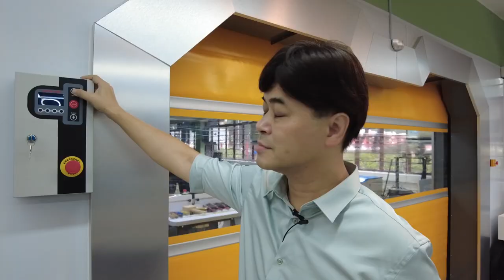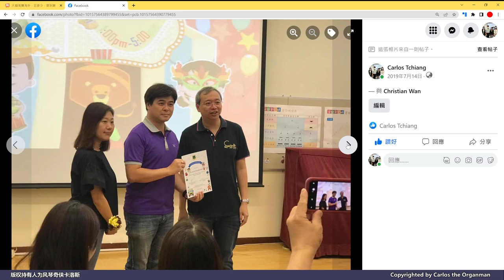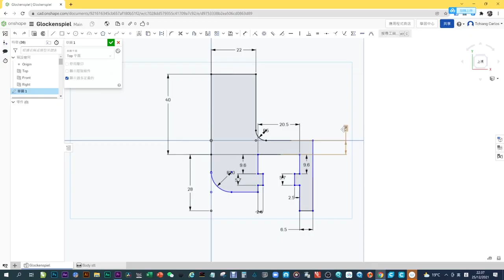【我是創客系列】好好準備STEM課堂工具，開學了！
卡洛斯每週一STEM，最近參加一些教師聚會，又有老師吐嘈卡洛斯的STEM影片太艱深，學不來，順得哥情也要得嫂意，今天來些簡單的，就和大家分享一下學生枱面應該有些什麼工具，相信中小學STEM教師也會合用。